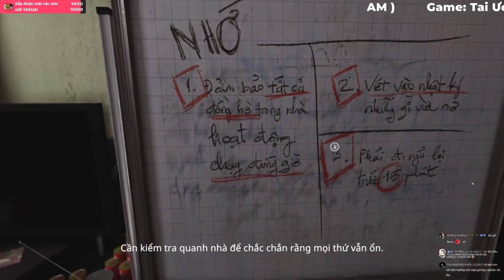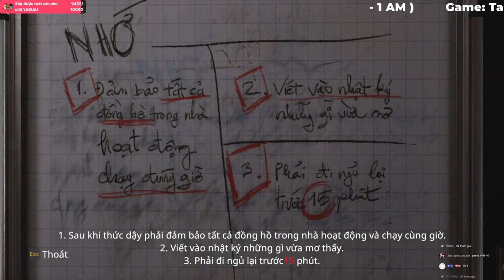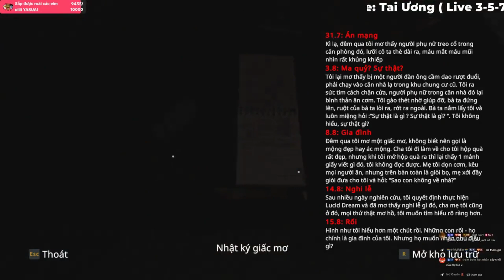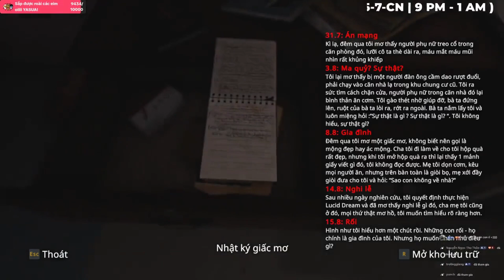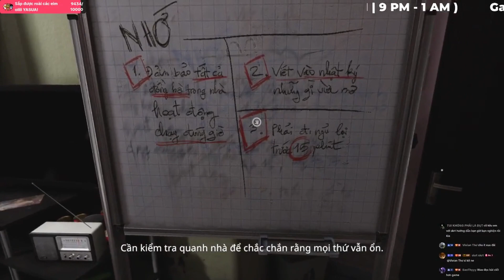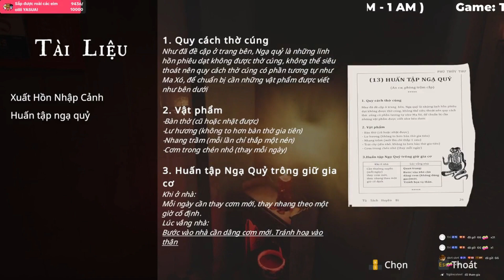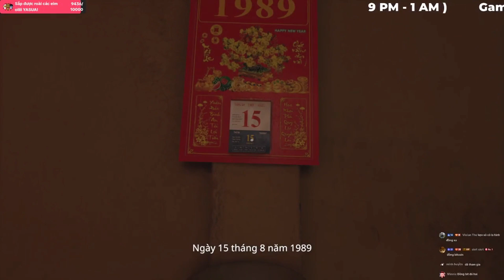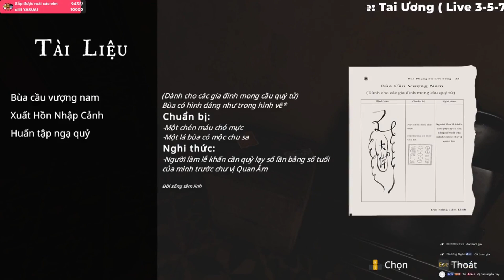BẢN DEMO GAME KINH DỊ VIỆT NAM CỰC HOT !!! -[ The Scourge - Tai Ương ]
Trải nghiệm bản demo game tai ương, đồ hoạ quá là đẹp !!!

Mình stream 3-5-7-CN tại kênh Tiktok Hướng Ngoại Chơi Game vào lúc 9 giờ tối đến 1 giờ sáng 👏👏👏
Các bạn có thể theo dõi các video ngắn vui vẻ của mình tại kênh Tiktok huongngoaichoigame (Hướng Ngoại Chơi Game) ❤️